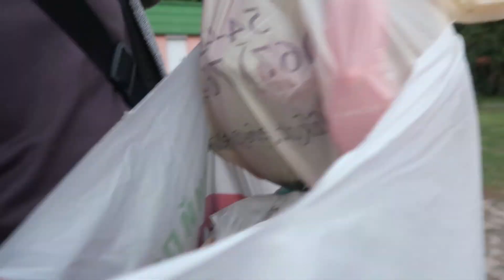VLOG Забрала своё барахлишко с квартиры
до востребования